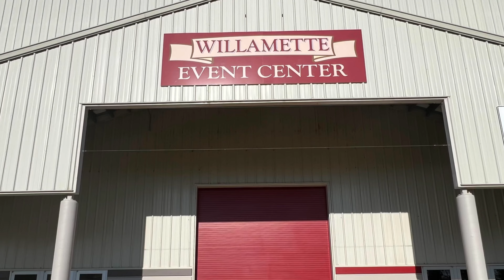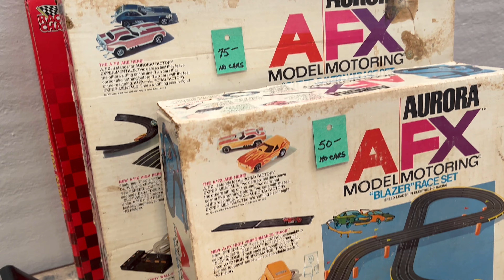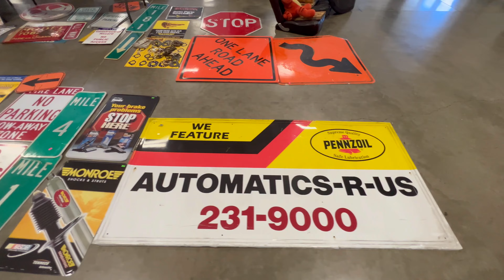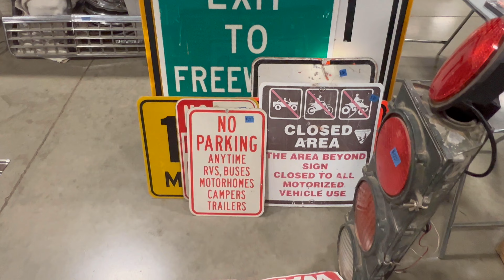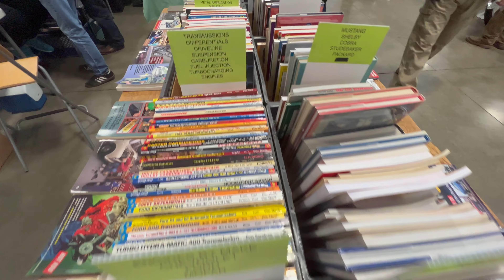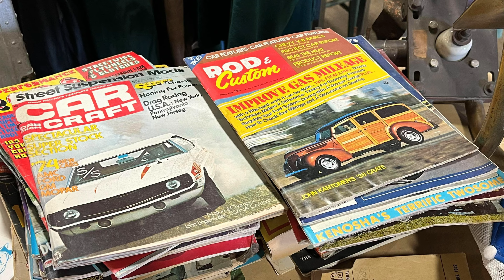2022 Albany Indoor Swap Meet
2022 Albany Indoor Swap Meet in Albany, Oregon.
Held at the Linn County Expo Center inside multiple buildings.
Easy access from I-5/Exit 234.
Hosted by the Enduring A's Car Club
Visit our classic car enthusiast website, with classified ads,